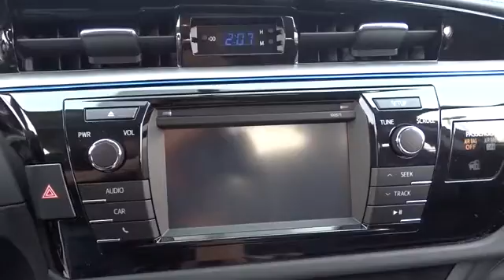2016 Toyota Corolla Countryside, Oak Lawn, Calumet city, Orland Park, Matteson, IL 16702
2016 Toyota Corolla
2016 Toyota Corolla S Plus - Stock#: 16702 - VIN#: 2T1BURHEXGC633459

6941 South Western Ave.